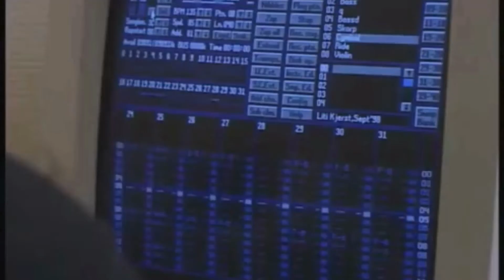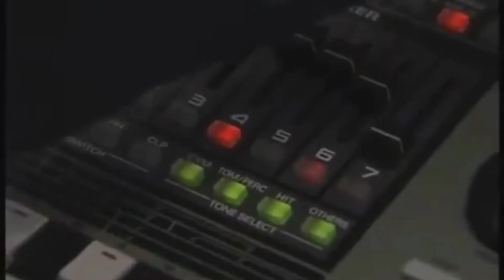The story of Windir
Again sorry for my accent, both in English and Norwegian, I tried to stay true to the facts in this videos and to put all the sources, I might have missed one or said some shit so feel free to correct me. Until nex time folks.